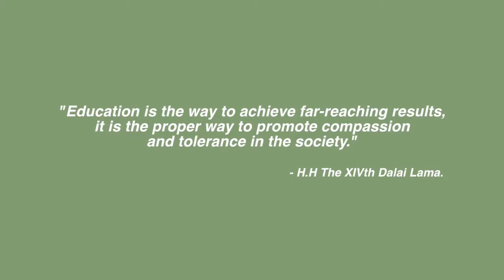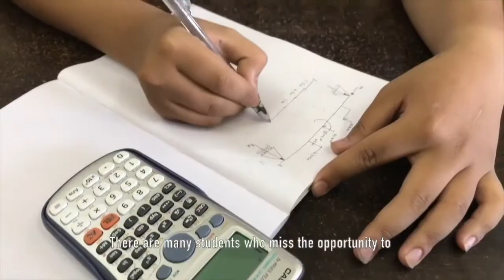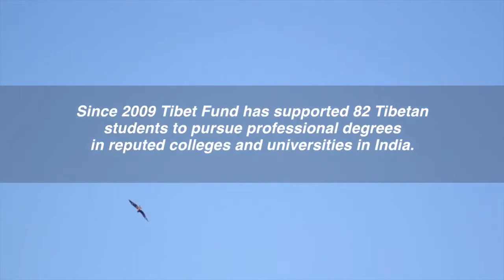Tibetan Professional Scholarship Program - Educating Tomorrow's Leaders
The Tibet Fund supported Tibetan Professional Scholarship Program supports Tibetan students to pursue professional degrees at colleges and universities in India and Nepal. This program is managed in collaboration with CTA Department of Education in India and Himalayan Society for Youth and Women Empowerment in Nepal, the program aims to cultivate a growing class of Tibetan professionals that can contribute to self-reliance of the Tibetan community in exile.